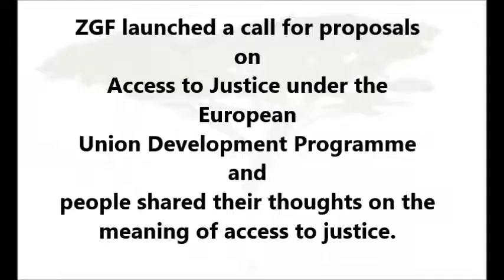Access to Justice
ZGF launched a call for proposals on Access to Justice under the European Union Development Programme and people shared their thoughts on the meaning of access to justice.